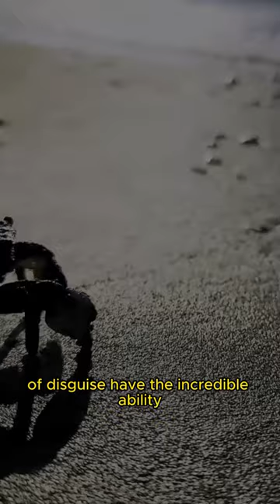Uncover Interesting Facts about Crab Animals